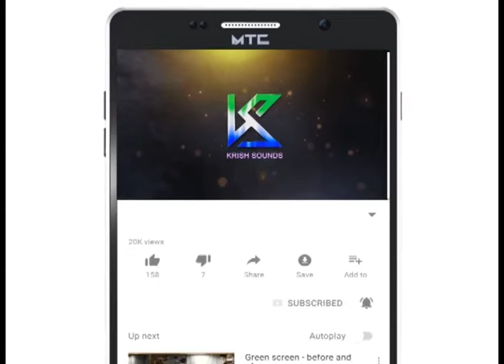Mailara Lingayya | Sri Bhakthara Palaka Mailaralingeshwara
Singers :
 Ajay Warrier,
Manjula Gururaj,
Srinivasa,
Gouthami
Ranganath

Music Director :
Padmanabha Kamath, MS Maruthi

ಗಾಯಕರು:
  ಅಜಯ್ ವಾರಿಯರ್,
ಮಂಜುಲಾ ಗುರುರಾಜ್,
ಶ್ರೀನಿವಾಸ,
ಗೌತಮಿ
ರಂಗನಾಥ್

ಸಂಗೀತ ನಿರ್ದೇಶಕ:
ಪದ್ಮನಾಭ ಕಾಮತ್, ಎಂ.ಎಸ್.ಮರುತಿ